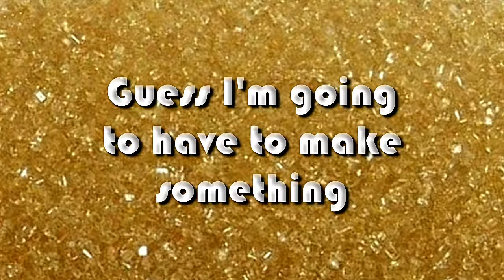CHOCOLATE COVERED PRETZELS | The Perfect Snack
This sweet & salty snack takes about 5 minutes to make & they're so good!  It's also a great activity to do with your kids.  Just put on as much or as little chocolate as you want to make your perfect snack.

Movie clip:  Friday (1995)

YouTube clip:
Good Mythical Morning